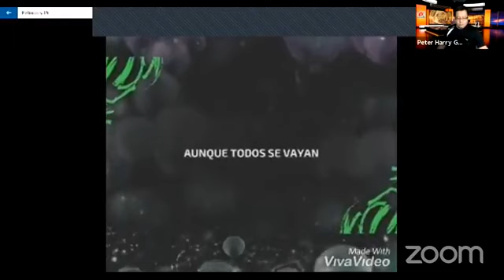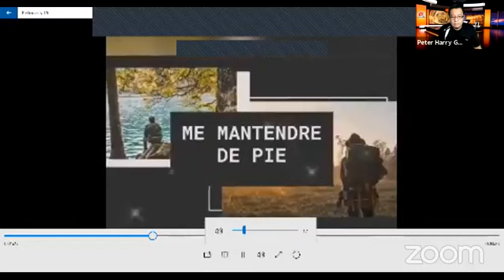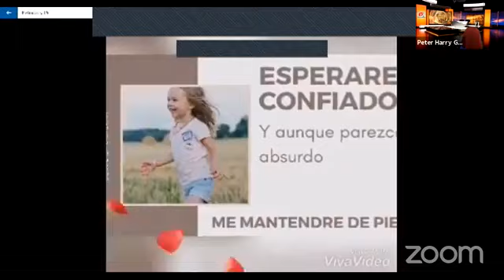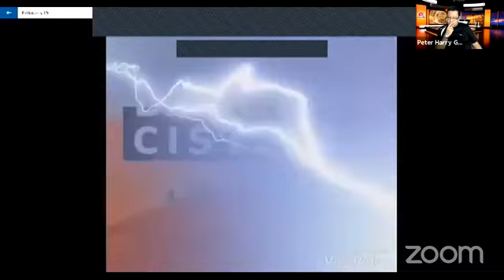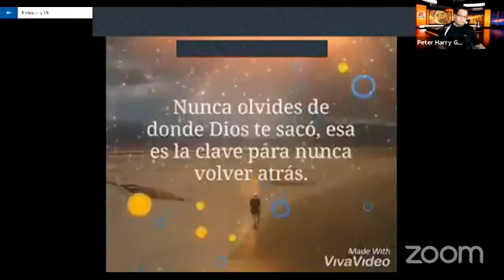Testimonio: Oscar Lemus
Director de Casa de Restauración Mahanaim, nos cuenta su historia de alcoholismo y drogadicción; con 35 ingresos a centros de rehabilitación.